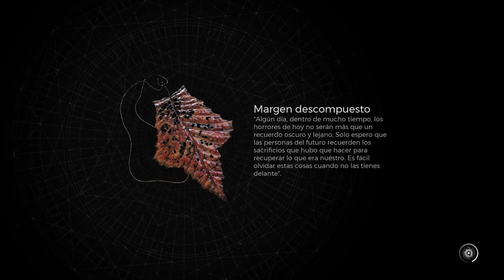Remnant II [Parte04]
Este directo fue algo improvisado y estaba en audio con mi colega, por lo que es retransmision de la PS5 -- Watch live